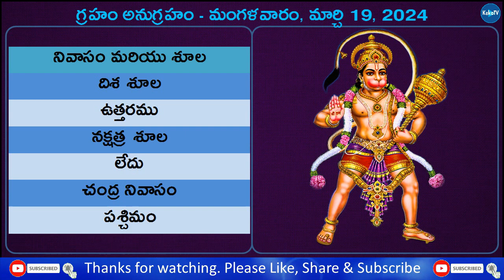Telugu Panchangam | 19 March 2024 Tuesday | Daily Panchangam | Today Panchangam | KekaTV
Watch Telugu Panchangam 19 March 2024 Tuesday Daily Panchangam Today Panchangam KekaTV